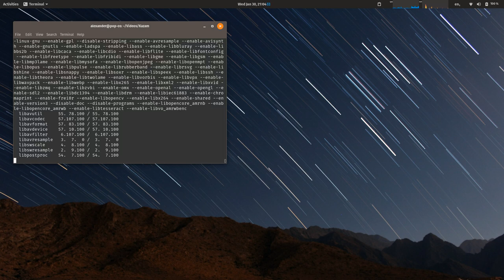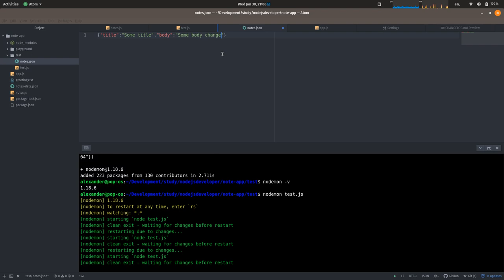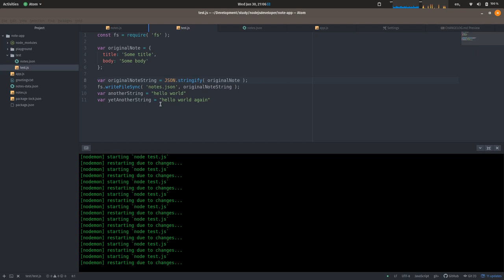Demonstration of nodemon bug @1.18.6 with fs.WriteFileSync